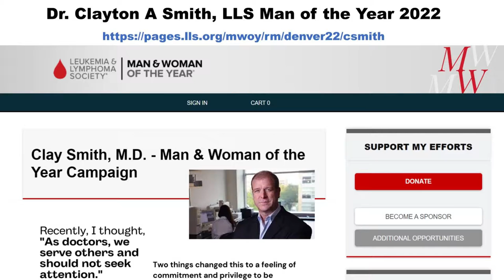Dr. Clay Smith - 2022 Leukemia & Lymphoma Society Man of the Year Campaign